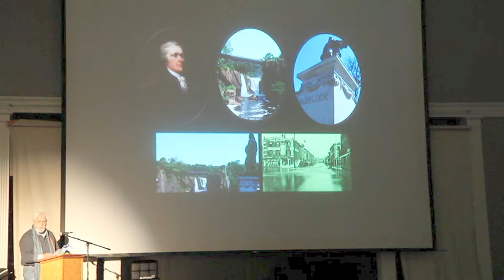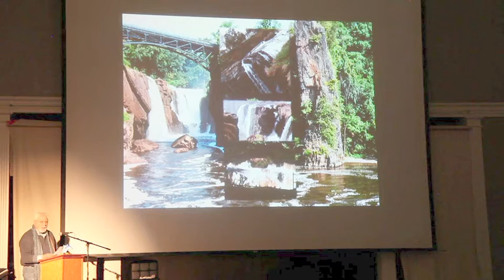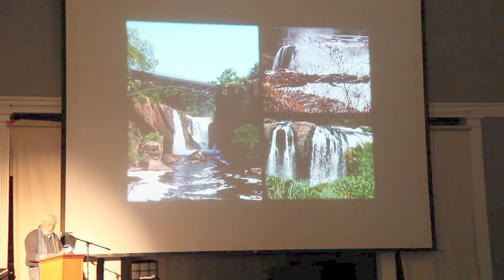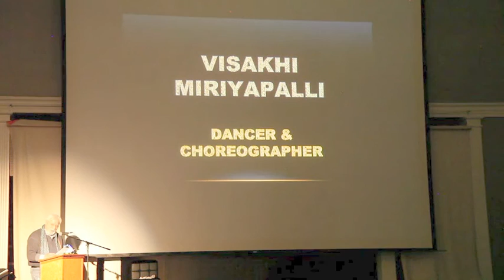Inspiration from the Waterfalls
February 29, 2020 - Rivertown Film's 6th Annual INSPIRED! - Poetry and photos by Dr. Kenneth Silvestri inspired by the Great Falls in Paterson NJ.